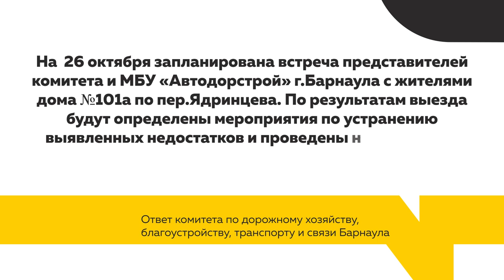Тротуар на Ядринцева доделали: кому-то ремонт пришёлся по душе, а для кого-то - стал испытанием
Недавно мы рассказывали о ремонте пешеходного тротуара вдоль переулка Ядринцева. Этого события жители очень ждали, ведь ходить  там  или проезжать с детскими колясками было затруднительно. Тротуар уже доделали, но местные разделились на два лагеря: кому-то  ремонт пришелся по душе, а для кого-то – стал очередным испытанием. В проблеме разбиралась наша съемочная группа